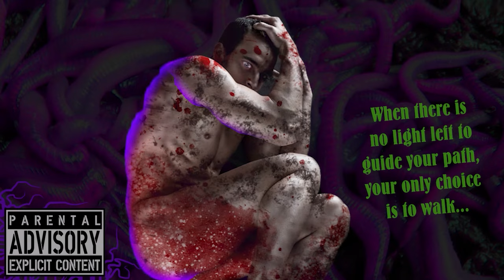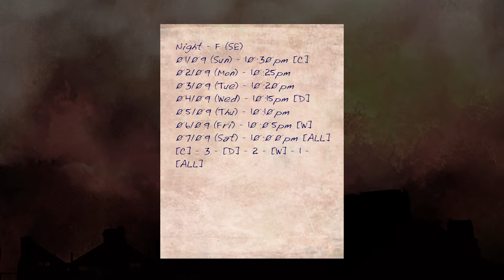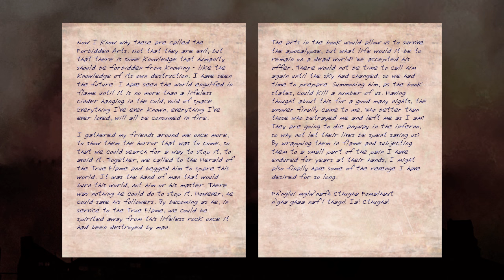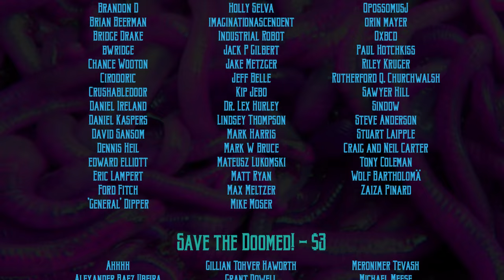World War Cthulhu: London: Version 1, Episode 6 - Midnight Sunrise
Midnight Sunrise, version 1, episode 6 - World War Cthulhu: London
Author: Scott Dorward & Matthew Sanderson
Setting: London, September 7, 1940
Game Master: Matthew Sanderson
Editor: Thom Raley